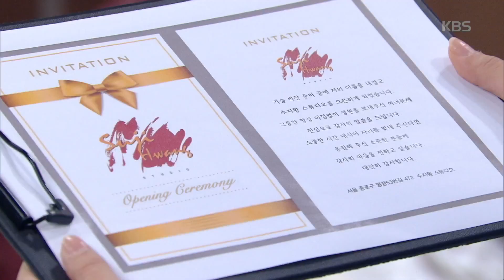＂넌 오늘부터 엘리스!＂ 이유진의 새로운 이름 [꽃길만 걸어요] 20191126